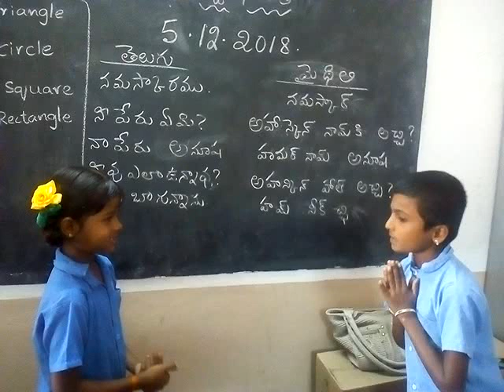MPPS Settipalle Gudupalle Mandal Chittoor District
Maithili conversation